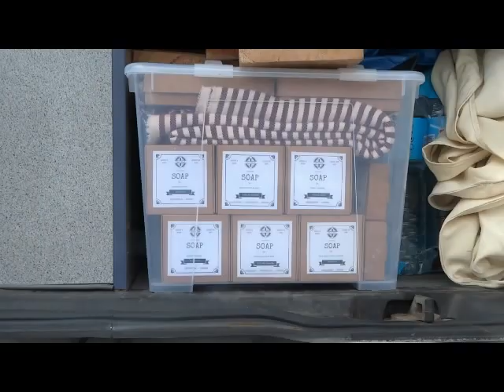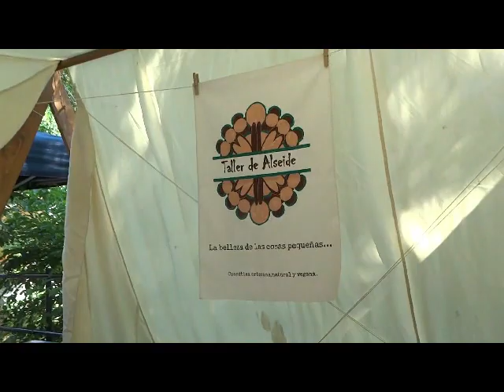Ven conmigo de feria: La Vall de Cardós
En esta ocasión os presentamos el primer video de una nueva sección: Ven conmigo de feria. Una sección donde, como su nombre indica mostraremos diferentes ferias en las que participemos.